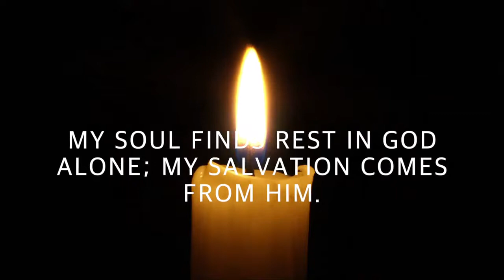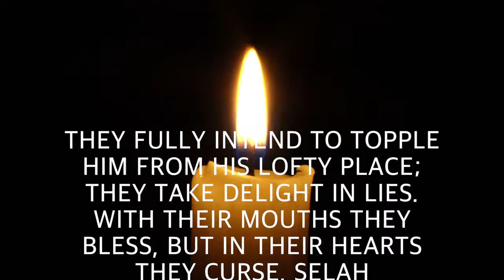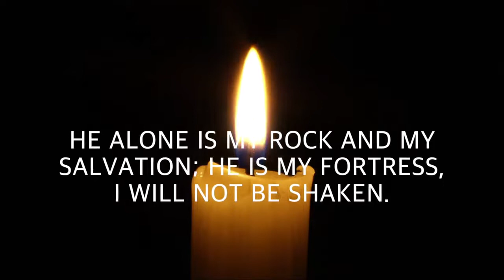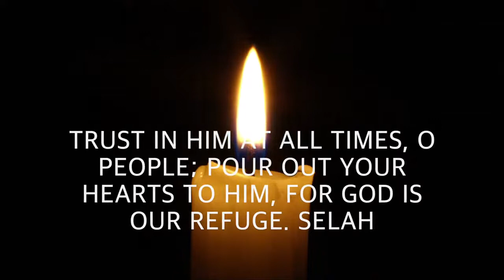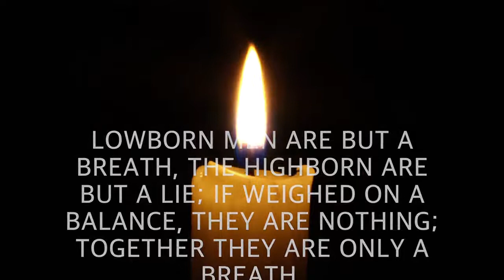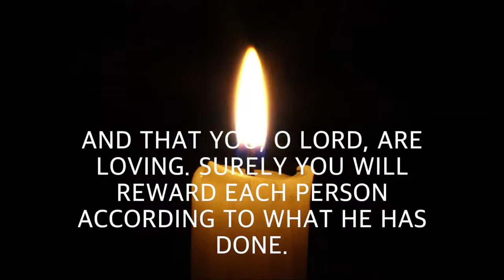Salmos 62 Abundância para sua vida, fundo de oração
Sinta-se na presença de Deus. Busque-o, pois toda honra e glória lhe será dada.